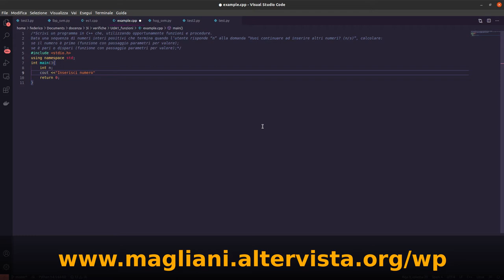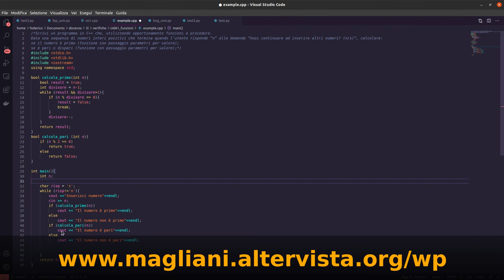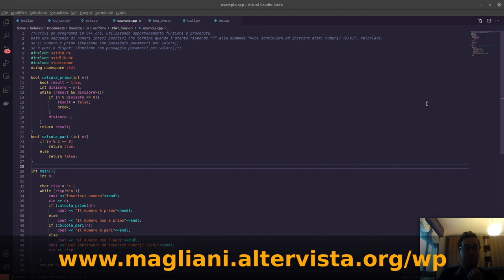C++ 04 - funzioni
Introduzione all'uso delle funzioni.

ESERCIZIO:

Scrivi un programma in C++ che, utilizzando opportunamente funzioni.
Data una sequenza di numeri interi positivi che termina quando l’utente risponde “n” alla domanda “Vuoi continuare ad inserire altri numeri? (s/n)”, calcolare:
- se il numero è primo (funzione con passaggio parametri per valore);
- se è pari o dispari (funzione con passaggio parametri per valore);